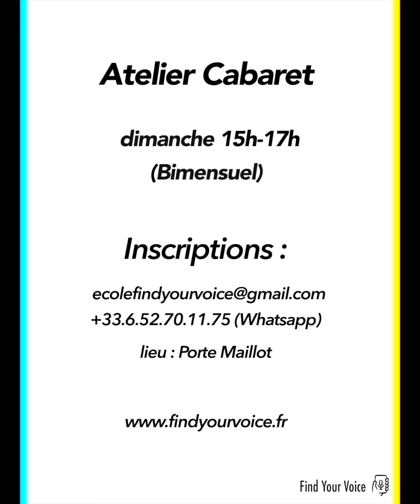Rencontrez Auriane - Find Your Voice Paris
Située à Paris, l’école Find Your Voice propose des cours individuels et des ateliers collectifs de chant et de musique. Find Your Voice adapte sa pédagogie à tous les âges et les niveaux afin que chacun·e puisse progresser à son rythme dans une ambiance bienveillante et conviviale. L’école organise également tout au long de l’année de nombreux concerts dans des clubs et salles de spectacle à Paris et en Île-de-France pour qu’une fois prêts·es, nos élèves puissent mettre en pratique leur technique et vivre les frissons de la scène !